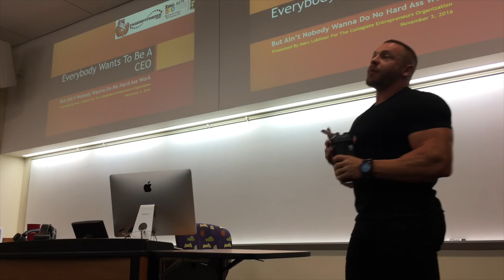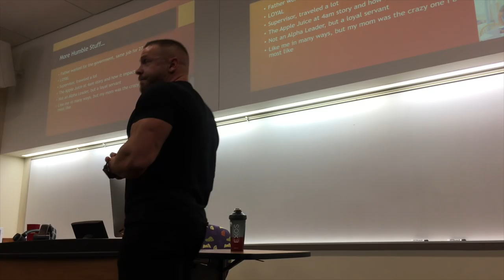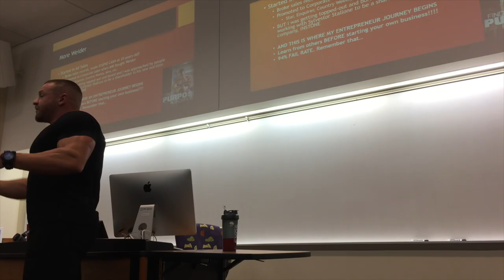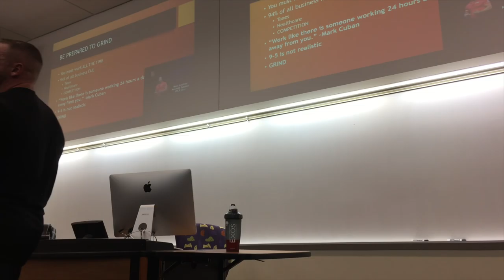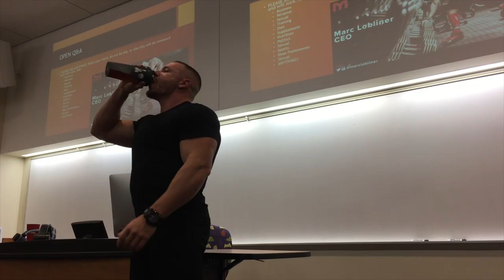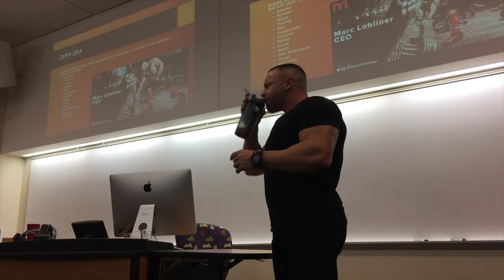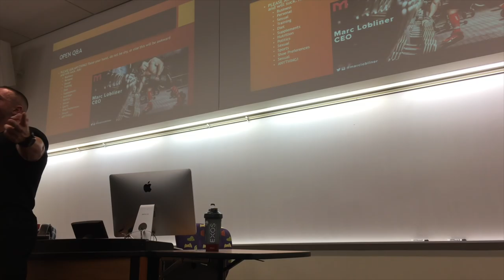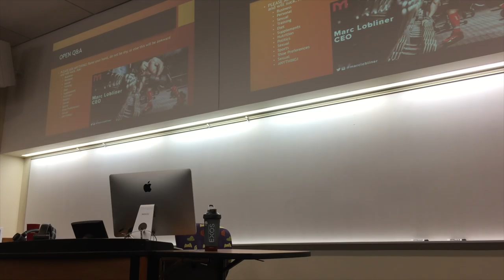Entrepreneurship Lecture | Marc Lobliner, U of Wisconsin, Nov 3, 2016 | Tiger Fitness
Marc Lobliner lectures on how he has achieved his level of success and motivates students at the University of Wisconsin, OshKosh to do the same.